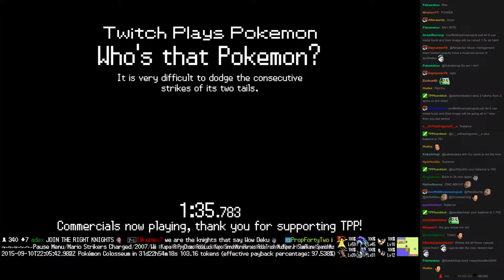Twitch Plays Pokémon Vietnamese/Crystal